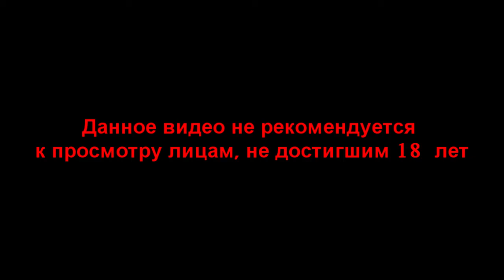Прохождение Метро:Луч надежды [Часть 10] - Большое креведко